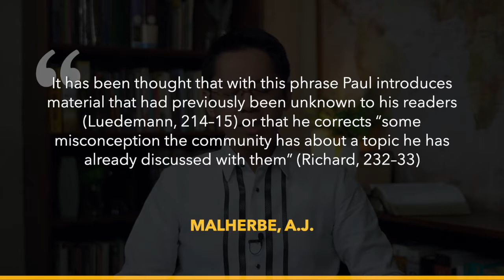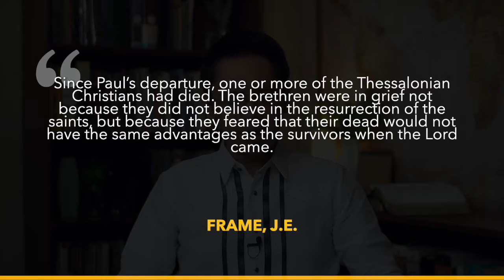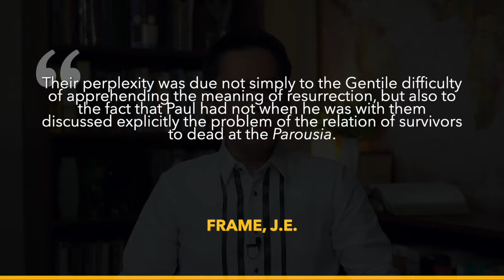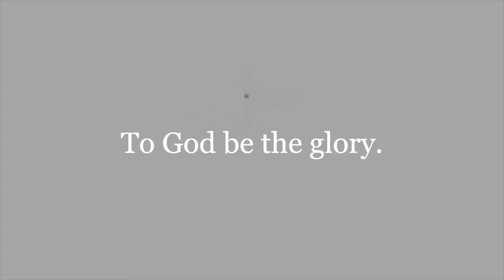Do Not be Uninformed - 1 Thessalonians 4:13-17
Magandang Gabi po sa inyong lahat, samahan nyo po kami sa pag aaral ng salita ng Dios at alamin ang sinasabi ng Biblia tungkol sa "Kamatayan"